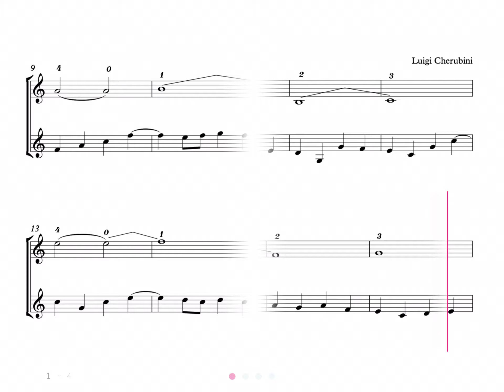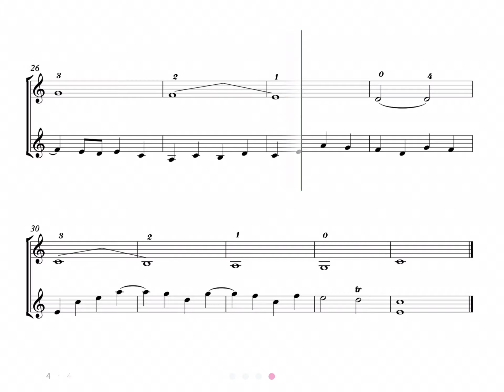C Major Scale – Violin Scales Exercises for beginners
Do you play the violin and are you a beginner? Discover the Tomscales from Tomplay, a innovative fun way to practise your scales! Thanks to the Tomplay technology, you will have the opportunity to practise these scales accompanied by a professional recording of a second violin.